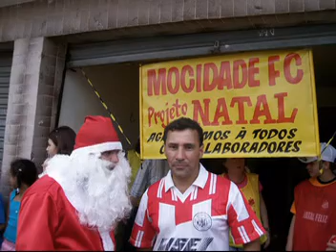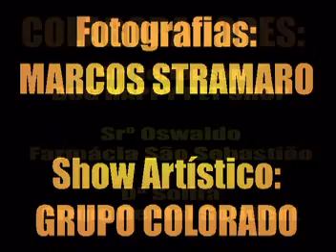Natal Feliz 2007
Entrega de presentes para as crianças no Projeto Natal Feliz 2007 realizado no dia 22/12/2007. O projeto é organizado pelo Mocidade Futebol Clube que anualmente recebe em sua sede a visita de Papai Noel para a entrega de presentes recebidos através de doações para as crianças do Jardim Colorado, São Paulo / SP. Foram entregues 560 sacolas de presentes.